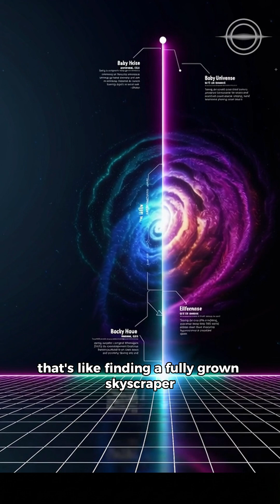JWST Found a Baby Black Hole That Shouldn’t Exist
JWST just found a “baby” black hole in a tiny galaxy only about 570 million years after the Big Bang — and it’s already millions of times the mass of our Sun.

This thing is growing way too fast for our current theories. In such a young, small galaxy, a black hole this massive simply *shouldn’t* exist. It’s another “too big, too early” object that’s forcing astronomers to rethink how the first galaxies and black holes formed.

Was it born super heavy, or did it somehow grow at an impossible speed?